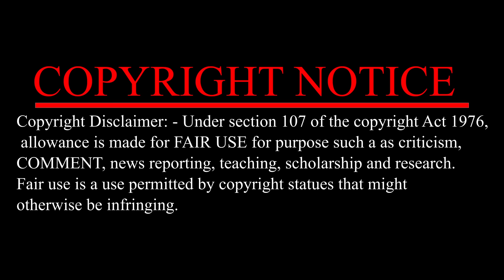PIG! - YTP | Moo University Reaction!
Chapters:
0:00 Intro
0:48 Main Video
8:48 Ending